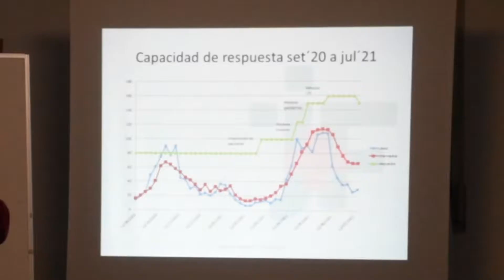Análisis y planificación de la salud publica ante los cambios de la pandemia